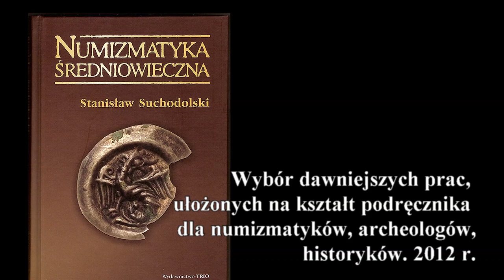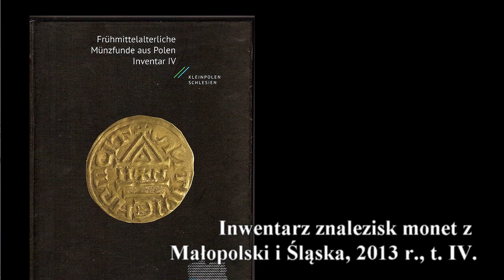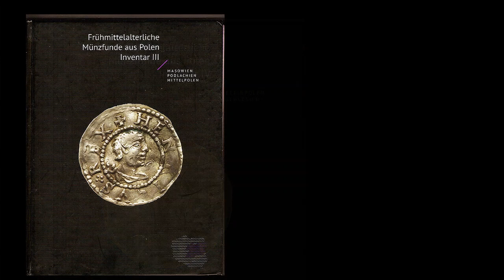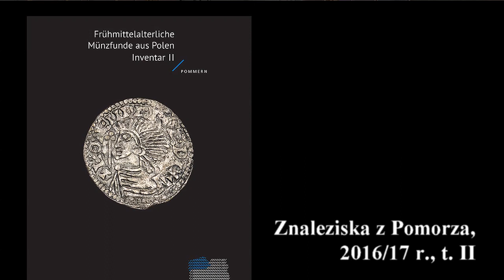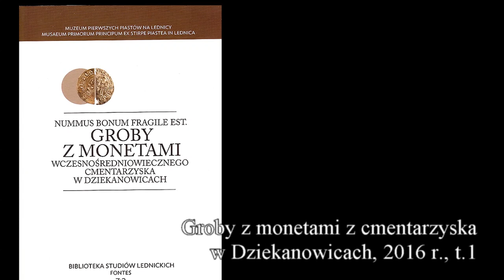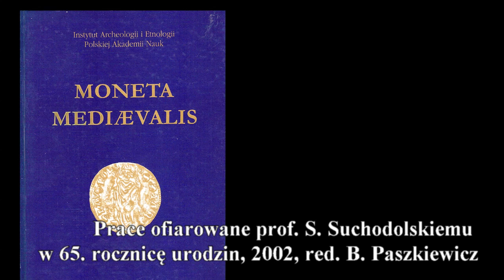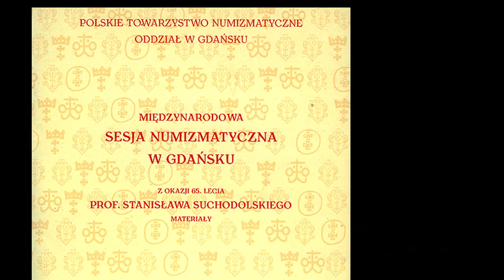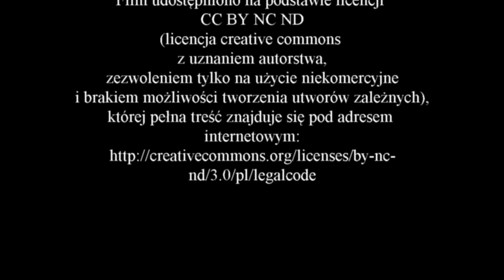Wywiad z profesorem Stanisławem Suchodolskim - część 9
Zapraszam do obejrzenia dziewiątej, ostatniej części wywiadu z profesorem Stanisławem Suchodolskim, z którego dowiecie się o bieżących pracach profesora oraz poznacie najnowsze publikacje z zakresu numizmatyki wczesnego średniowiecza.

Podziękowania dla:
- prof. Stanisławowa Suchodolskiego, który zgodził się udzielić wywiadu.

Miłego oglądania
Zbyszek Kubiatowski